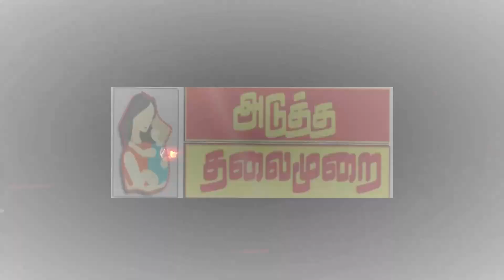# நீரில் மிதக்கும் தென் மாவட்டங்கள் .